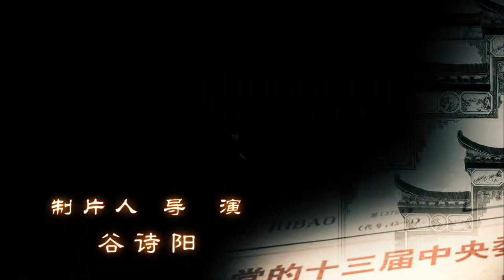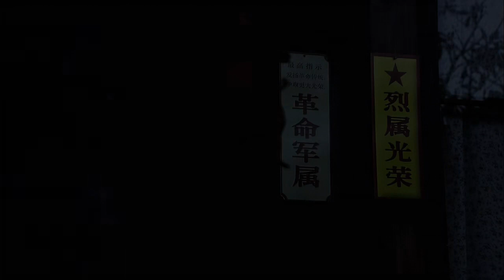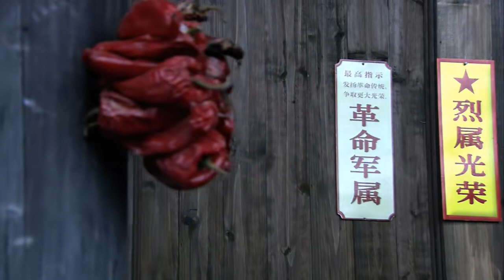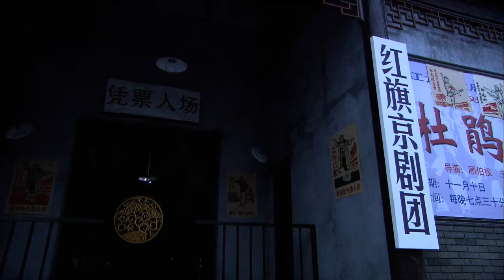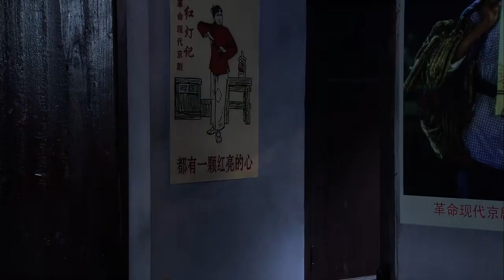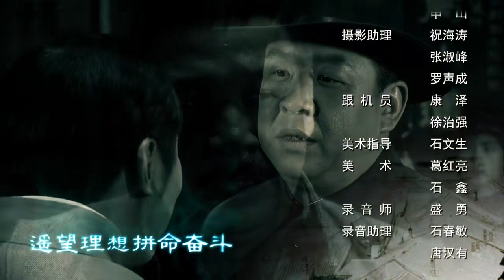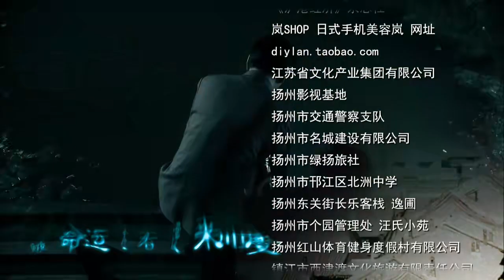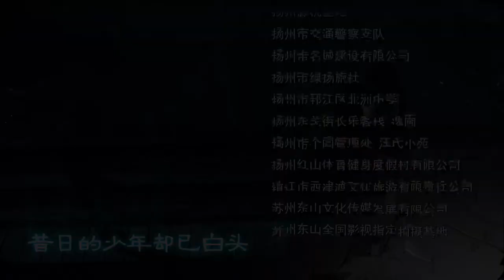【2023諜戰劇】特務037 第22集：小學教師竟是高級特工，一天夜裏一個信封塞進他的門縫，中统局的特殊任务指示，內容037……